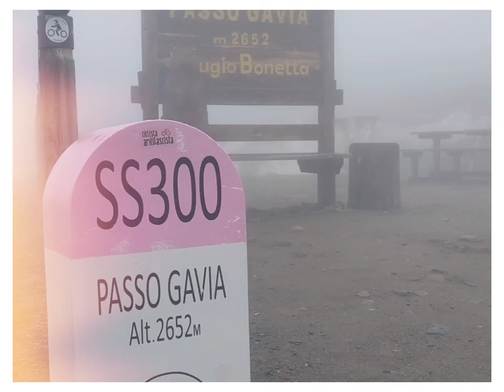Mooiste momenten van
Motorreis Slovenië en vliegreis Calabrië